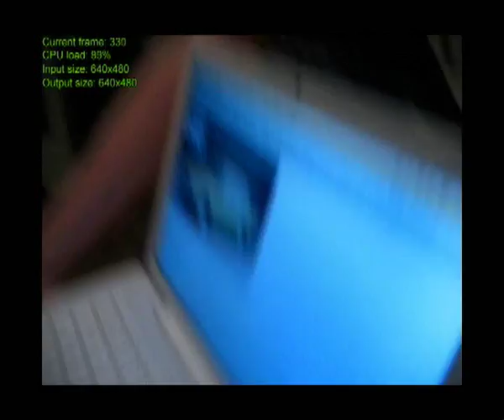pyramido - årsmöte i hjällbo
årsmöte i hjällbo för svensk långsam rock AB.
medverkande: PYRAMIDO.
ansvarig utgivare: monorail